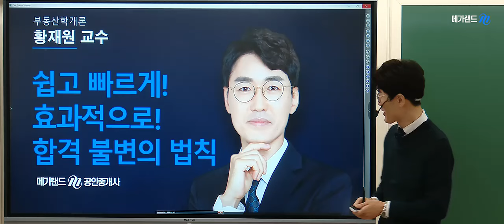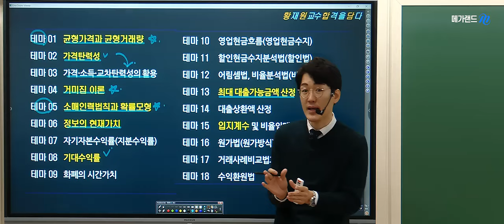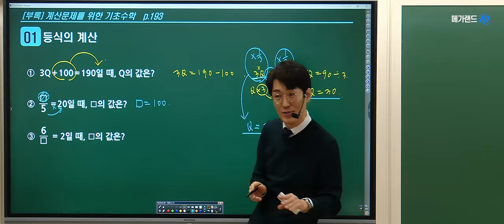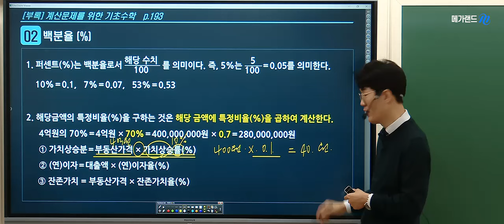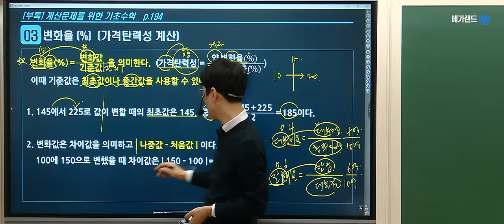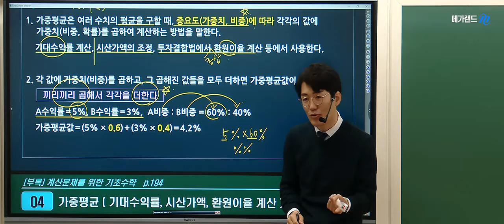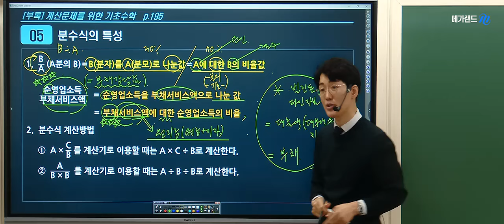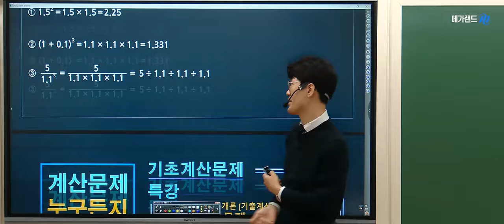[공인중개사학원 김포중앙] 🌈학개론은 언제나 황재원! 기초계산문제특강-1교시🎀 계산문제를 위한 기초수학 ✅특강자료 다운로드는 더보기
💠기초계산문제특강 특강자료 다운로드

💠합격을위한 마지막STEP! 황재원교수님 족집게100선 일정 보기

💠합격을위한 마지막STEP! 황재원교수님 마무리특강 보기